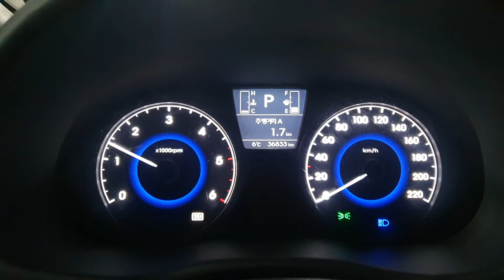2017 Hyundai Accent(New) WIT SMART A/T/314709